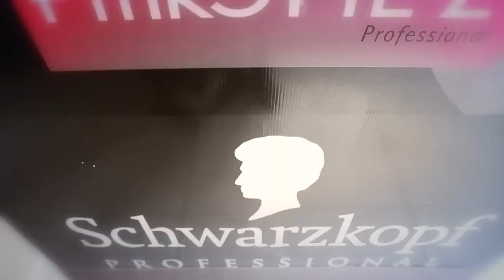PARLORE SHOTS|PREET HD STUDIO AMLOH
Mobile no.